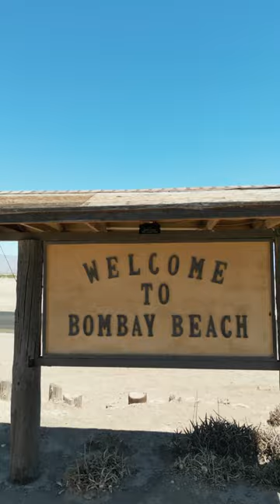The Living Ghost Town - Bombay Beach, Salton Sea, Imperial County, California 2023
Bombay Beach is a census-designated place (CDP) in Imperial County, California, United States. It is located on the Salton Sea, 4 miles (6.4 km) west-southwest of Frink and is the lowest community in the United States, located 223 feet (68 m) below sea level. The population was 231 at the 2020 census, down from 295 in 2010, down from 366 in 2000. It is part of the El Centro, California, a metropolitan statistical area.

Bombay Beach was once a popular getaway for beachgoers until the 1980s, when the draining and increasing salinity of the Salton Sea destroyed the lake's ecosystem and drove businesses and private landowners out of the area, rendering Bombay Beach a ghost town. Despite this, by 2018, a number of people had moved into the area, and the town's many abandoned structures and features from its past have drawn visitors back in. A 2018 article in The Guardian stated that it was "enjoying a rebirth of sorts with an influx of artists, intellectuals and hipsters who have turned it into a bohemian playground." The Bombay Beach Biennale, an annual art festival, is held here.